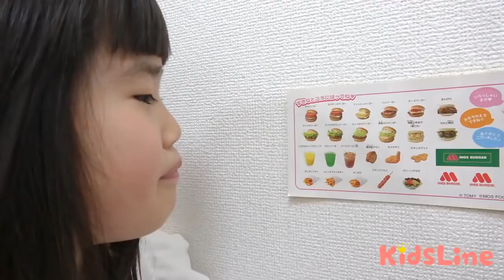プリっとでるワン～!人気動画をまとめて連続再生!!